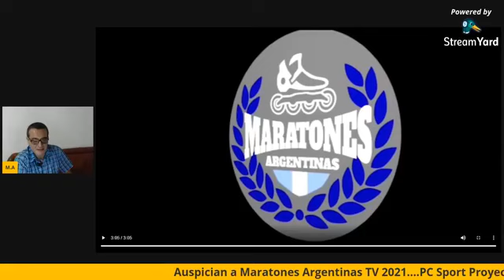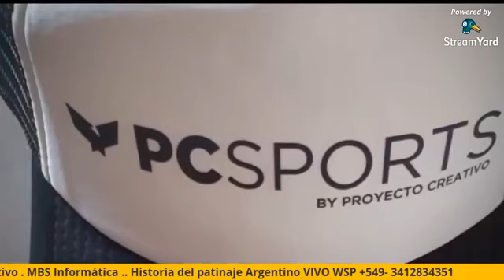2 grandes juntos 25-01-2021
Juan Carlos Ferrari y José Luis Licata en la historia del patín Rosarino 🇦🇷🇦🇷🇦🇷🇦🇷🇦🇷🇦🇷🇦🇷
Maratones Argentinas TV VIVO 🇦🇷🇦🇷🇦🇷🇦🇷🇦🇷
Con  los Auspicios de PCSports by Proyecto Creativo y MBS Informatica 🇦🇷🇦🇷🇦🇷🇦🇷🇦🇷🇦🇷🇦🇷🇦🇷🇦🇷🇦🇷🇦🇷🇦🇷🇦🇷🇦🇷🇦🇷🇦🇷🇦🇷🇦🇷🇦🇷🇦🇷🇦🇷🇦🇷🇦🇷